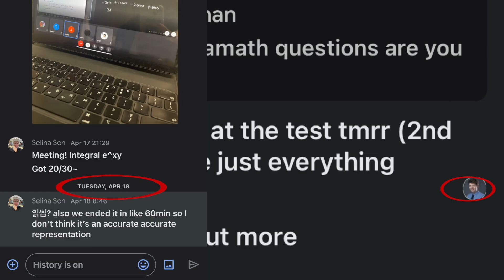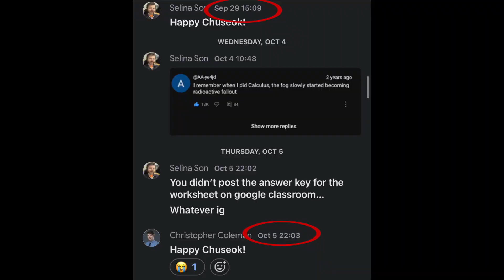Beige Flag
Your beloved goobers, Serena and Selina, introduce you to the hot topic of “beige flags.” A beige flag is a viral trend that started on TikTok that describes someone’s odd or quirky characteristic that is neither good nor bad. In comparison, a green flag or a red flag is strictly good or bad. So DIS, what is your beige flag?